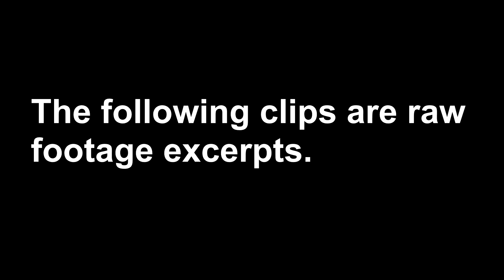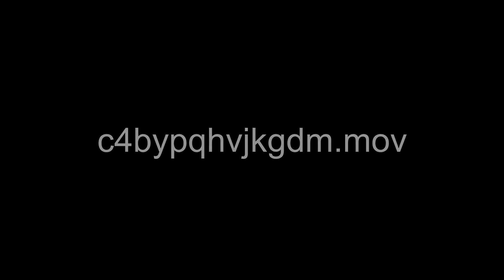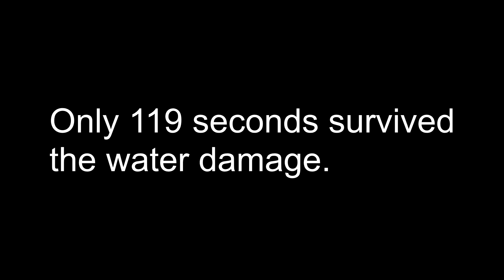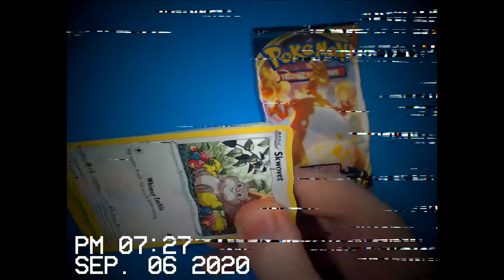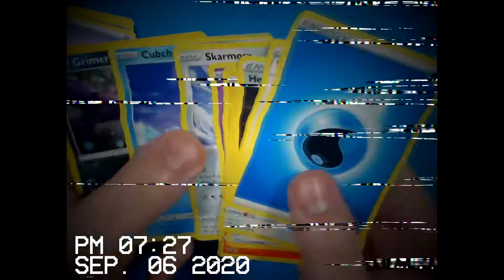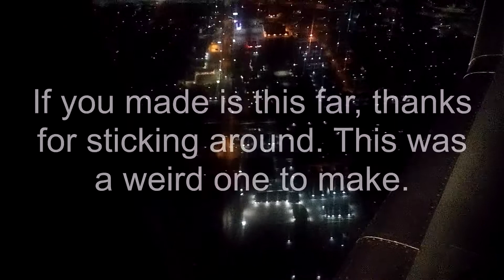PokeSummerShowdown | ContentlyForlorn vs Boosted Gaming TCG | Quarter Life Crisis 040